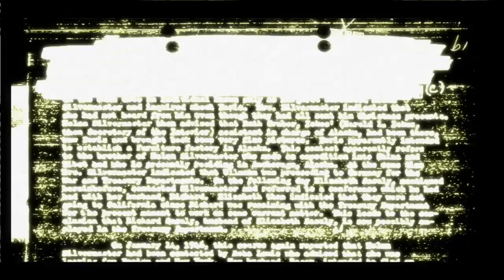Figgity Figgity Fox Play Condemned: Criminal Origins | Episode 1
Figgity Figgity Fox Play Condemned: Criminal Origins | Episode 1. Time to start up a classic title from the early x-box 360 era,
not super early but early enough. A nice horror/mystery game I do hope everyone enjoys this as much as I am.  You can follow me on